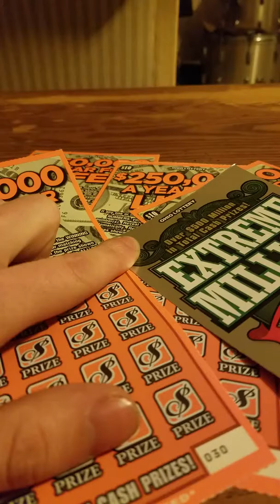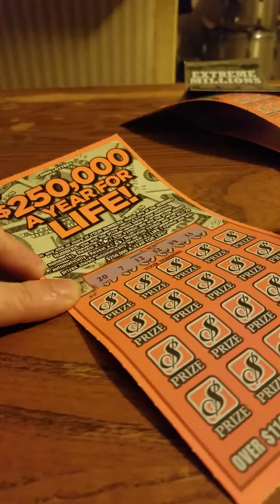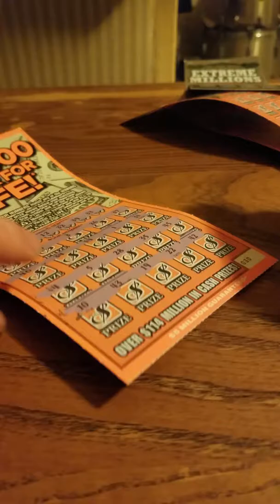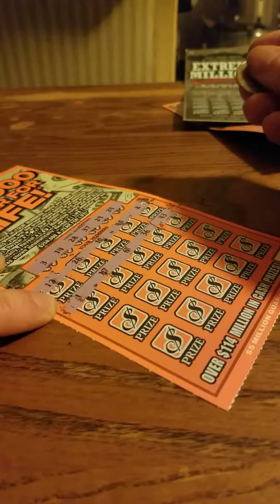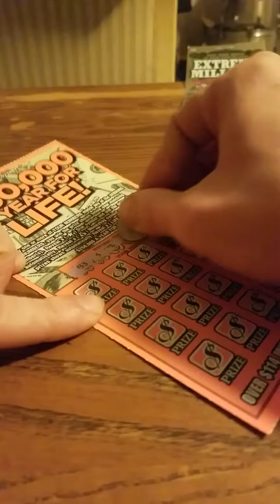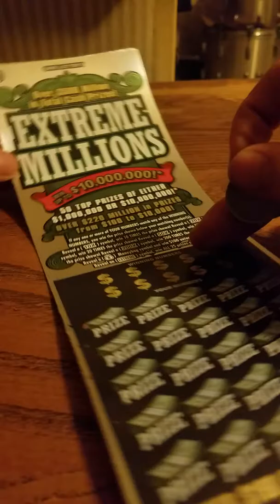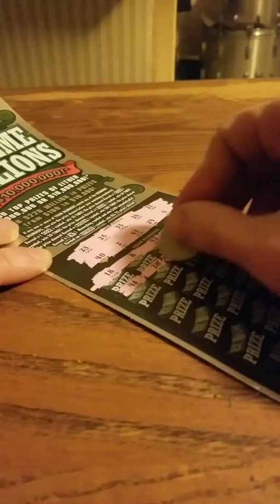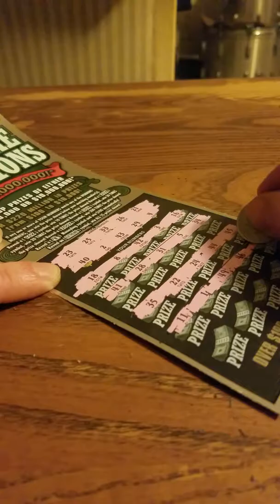Big winners!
scratching off a few 10 dollar tickets and 30 dollar ticket